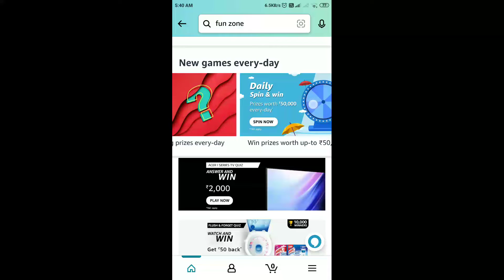Amazon Daily Spin And Win Quiz Answers Today | 25 July 2022